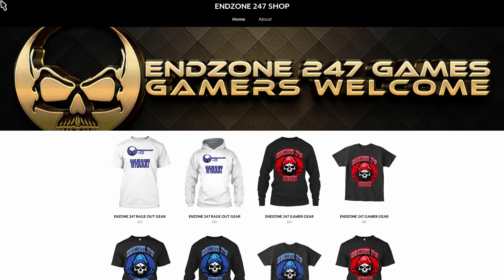FORTNITE BATTLE ROYALE: HIGHLIGHTS 15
WELCOME BACK TO MY HIGHLIGHT REEL, JOIN ME AND THE CREW FOR SOME FUNNY, CLUTCH AND WTF MOMENTS .